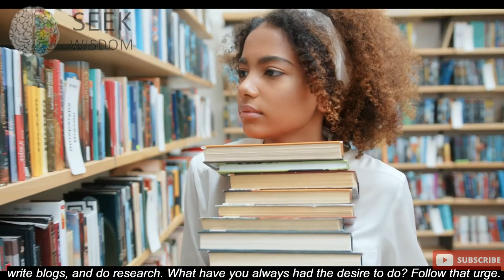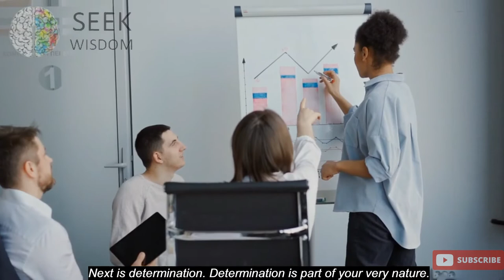Hero - Summary | Rhonda Byrne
This is the fourth book in the series The Secret. This book is about a journey to bring back your strengths and abilities that you had suppressed being living in this limited world.

We love to have your comments of our videos.